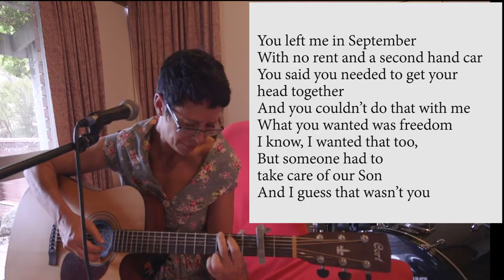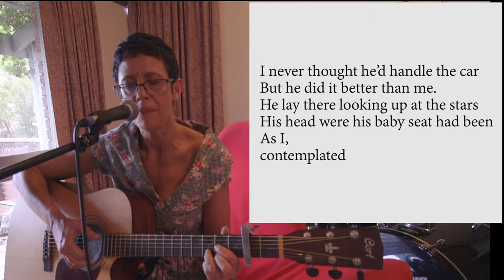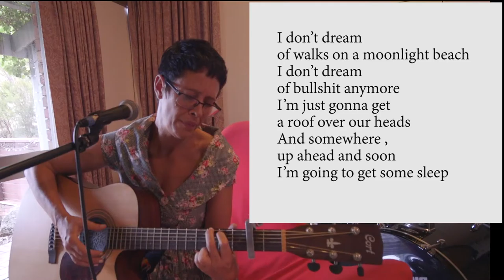Sleep Better Audio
few weeks ago I posted a song on here looking for a like minded muso (as I don't play an instrument).
Michelle Mc Cormick on her lunch break saw my post and responded and we now have this heart wrenching piece.
It's about a single mother who has ended up in her car with her autistic son. She contemplates very dark thoughts but in the darkness she finds she has the strength to go on.
This is from our workshop today.
We are going to record it in the New Year.
Michael Griffith
Michelle Mc Cormick

Sleep
Michael Griffith

You left me in September
With no rent and a second hand car
You said you needed to get your head together
And you couldn’t do that with me
What you wanted was freedom
I know, I wanted that too,
But someone had to take care of our Son
And I guess that wasn’t you

What was hard together
Was impossible on my own
We ended up on my best friend’s couch
She said you could stay a while
But our son couldn’t handle the change
He started biting his hands and beating  his head
And he beat us all the way down
to the streets

I don’t dream of walks on a moonlight beach
I don’t dream of bullshit anymore
I just wish I could get a roof over our heads
And that somewhere , up ahead and soon
I could get some sleep

I never thought he’d handle the car
But he did it better than me.
He lay there looking up at the stars
His head were his baby seat had been
As I,  contemplated

Should I put the car in neutral
And drive us into nowhere
Until we’re home

Until we’re home

But Instead
I’m leaving the car in park
And I’m driving us through the dark
To the dawn

But Instead
To the dawn

I’m just gonna get a roof over our heads
And somewhere , up ahead and soon
I’m going to get some sleep